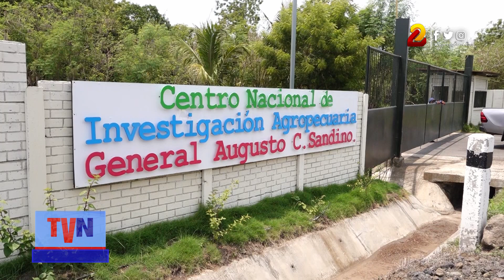Producción de tomates garantizada en el periodo de invierno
La producción de tomates está garantizada durante el periodo de invierno, gracias a las nuevas variedades de semillas presentadas por los técnicos del Centro Nacional de Investigación Agropecuaria (CNIA), en ambientes controlados.